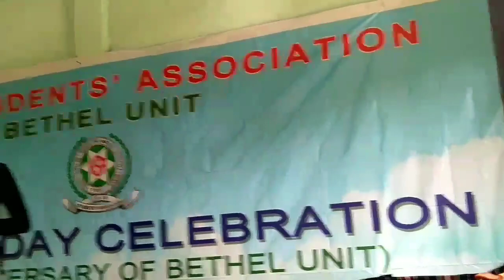The 81st H.S.A Celebration (Haflong Bethel Short video)